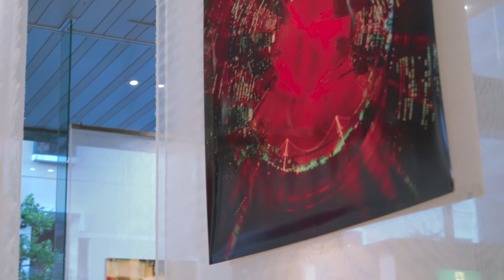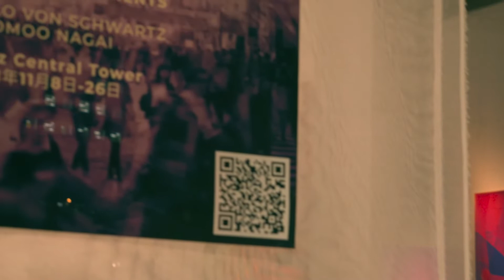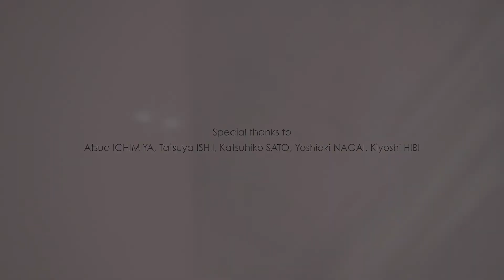東京・静と動 TOKYO STILL MOTION / TOKYO IN 16 MOVEMENTS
東京・静と動
TOKYO STILL MOTION / TOKYO IN 16 MOVEMENTS
Tennoz Isle Central Tower Art Hall TOKYO
8 - 26  Nov.  2021

Marcelo Von SCHWARTZ : Photographer / Film director,  ARGENTINE
Tomoo NAGAI :  Musician / Percussionist / Composer,  JAPAN
VIDEO : Ayaco MINO
COOPERATED BY: 中川特殊鋼株式会社

Atsuo ICHIMIYA, Tatsuya ISHII, Katsuhiko SATO, Yoshiaki NAGAI, Kiyoshi HIBI